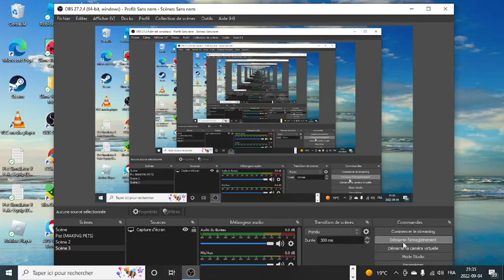GD (Death Corridor) 100% / ez version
Imao
like pls!
Level id: 13625504
practice death corridor!